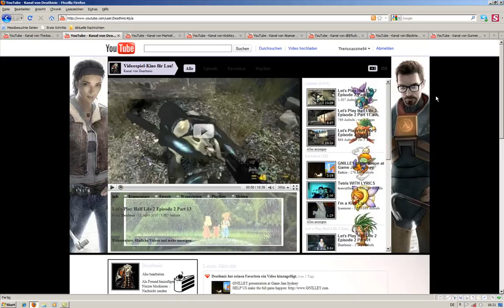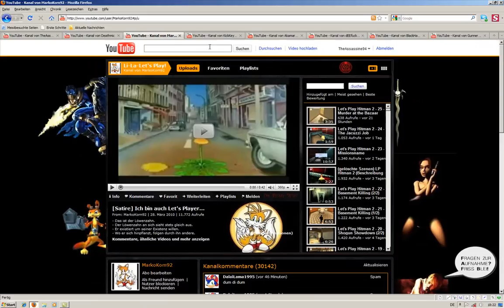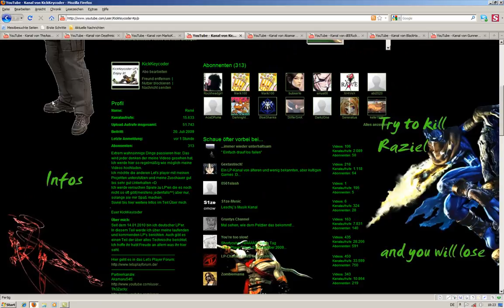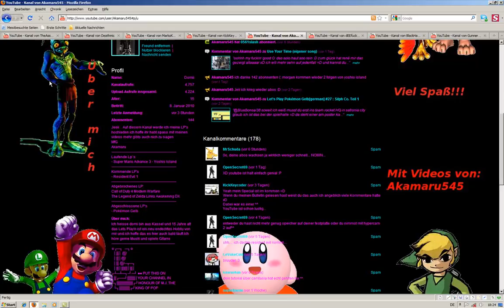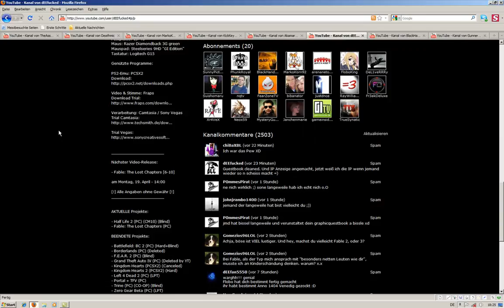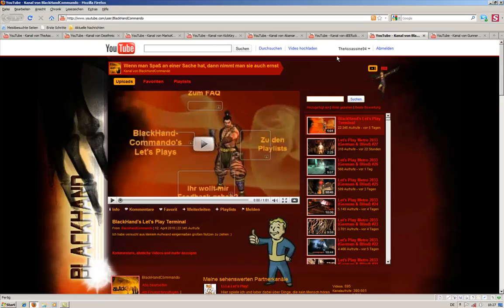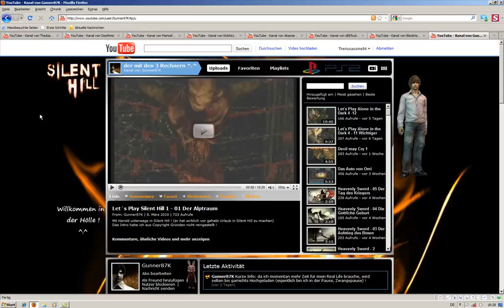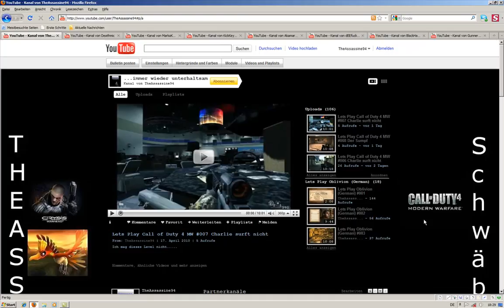50 Abonnenten Special Part 1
Endlich 50 Abos, in diesem Teil zeige ich euch Lper die ich mag und die mich auch zu LPen gebracht haben.